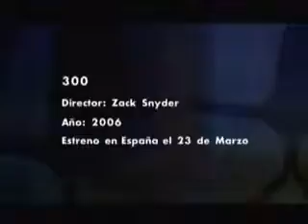BOYERO_070327_300.wmv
300